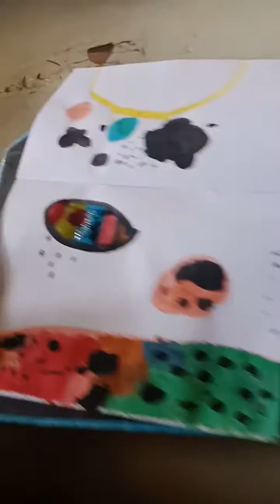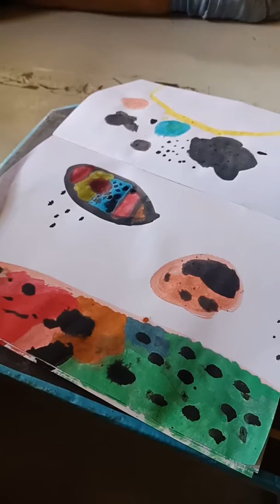Zion the painter